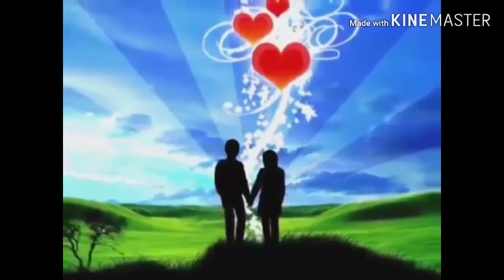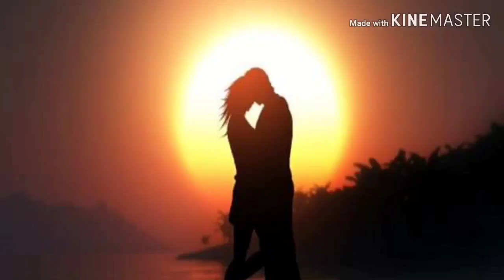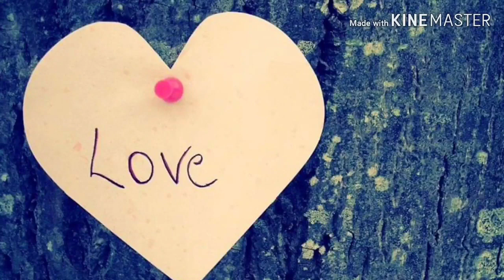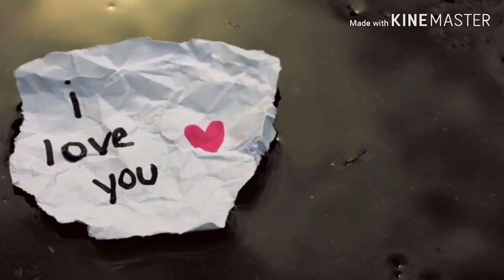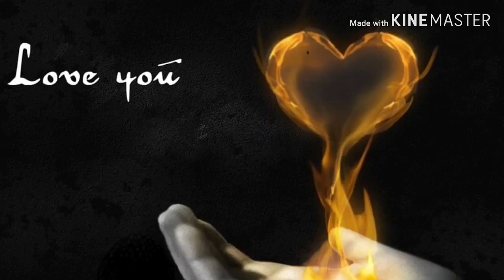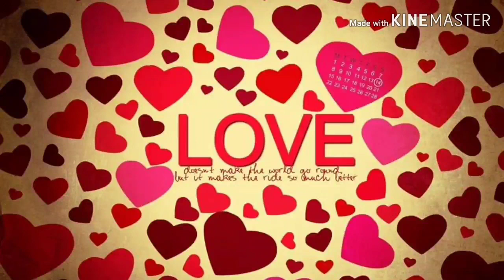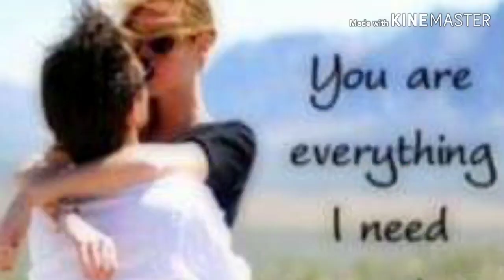Ethiopian Love Song Part 1||የፍቅር ሙዚቃዎች❤